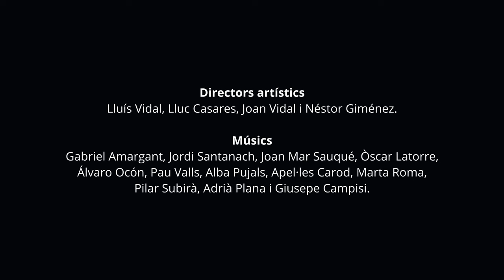Barcelona Art Orchestra - Rag To The Future (Néstor Giménez)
The Barcelona Art Orchestra was born with the aim of filling a space so far empty in the Catalan music scene: a band that has the complicity of a group of musicians of exceptional level to offer high quality interpretations that, based on jazz and chamber music, explore various musical genres and seek synergies with other artistic disciplines such as theatre, dance or poetry.

The Barcelona Art Orchestra is led by Lluís Vidal, Néstor Giménez, Lluc Casares and Joan Vidal who seek to add in the same project various styles and different generations of musicians, bringing together the enormous talent and creativity of the Catalan scene.

Ragtime is the common denominator that ties together the eight pieces that make up the debut album of the BAO. This timeless music is revisited with arrangements that range from the purely traditional to the avant garde. They serve as a showcase for the talent and versatility of the four composers/arrangers that lead this project.

Ragtime Stories is possible thanks to the complicity of this group of musicians and composers who have consolidated this project with the release of this first album which will doubtlessly see BARCELONA ART ORCHESTRA become an important reference point for the current scene.

Anna Pujol (Paula Martínez video) - Flute and Piccolo
Gabriel Amargant - Tenor, Alto and Soprnao Sax
Lluc Casares - Clarinet and Tenor Sax
Jordi Santanach - Clarinet, Bass Clarinet and Baritone Sax
Joan Mar Sauqué - Trumpet
Òscar Latorre - Trumpet
Álvaro Ocón - Trumpet
Pau Valls - French Horn
Alba Pujals - Trombone and Bass Trombone
Apel.les Carod - Violin
Marta Roma - Cello
Adrià Plana - Guitar
Pilar Subirà - Vibraphone, Marimba, Glockenspiel, and other percussions
Guiseppe Campisi - Dounle Bass
Néstor Giménez - Piano and Conducting
Llís Vidal - Piano and Conducting
Joan Vidal - Drums

Recorded Between 18 and 26 November at Medusa Studios. Recorded, Mixed and Mastered by Ferran Conangla.
Video by Nil Mujal at Nova Jazz Cava (Terrassa)
Executive Producer Armonico Wines and UnderPool.
Published by Underpool